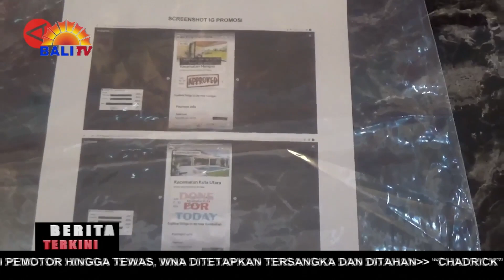BERITA TERKINI - POLDA BALI UNGKAP KEJAHATAN CARDING, PELAKUNYA MANTAN NARAPIDANA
SUB DIREKTORAT V SIBER DIREKTORAT RESERSE KRIMINAL KHUSUS (DITRESKRIMSUS) POLDA BALI MENGUNGKAP KASUS KEJAHATAN CARDING YANG DILAKUKAN MANTAN NARAPIDANA. PELAKU MELAKUKAN TRANSAKSI ILEGAL MENGGUNAKAN KARTU KREDIT MILIK ORANG LAIN YANG DIBELI DARI SITUS DARK WEB.